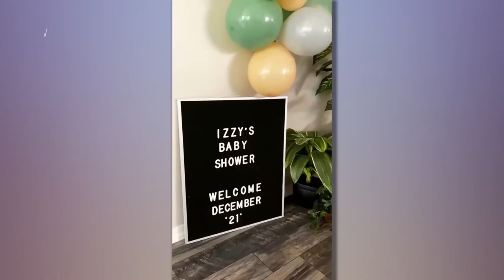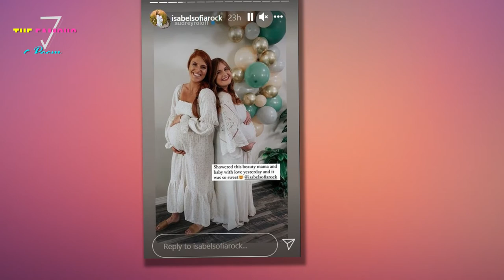Amy Roloff Throws Gorgeous Baby Shower for Daughter-in-Law Isabel - Little People, Big World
Welcoming another grandchild! Little People, Big World’s Amy Roloff threw an adorable baby shower for her daughter-in-law Isabel Sofia Rock and it looks like it was quite the family affair! Isabel’s baby shower was thoughtfully decorated with gold, green, peach and silver balloons, with homemade (and all vegetarian) treats made by the talented chef, Amy. The theme seemed to be cutely drawn animals, including napkins featuring foxes and plates with deer, bears and raccoons. Expertly decorated cookies featured Christmas trees, a fawn, a red truck, a little boy’s outfit complete with suspenders and a simple white cookie that read, “Oh Boy.” Guests walked away with a gift bag with a succulent inside, but not before playing cl*/@#$%&*ic baby shower games. In one video shared by Isabel, guests seem to be smelling baby food to guess the flavor. Lilah, Zach and Tori Roloff’s daughter, made an appearance, attempting to write down her guesses — she would be the expert on the topic. Isabel, 25, and her husband, Amy’s son Jacob Roloff opened their gifts together in front of their happ"